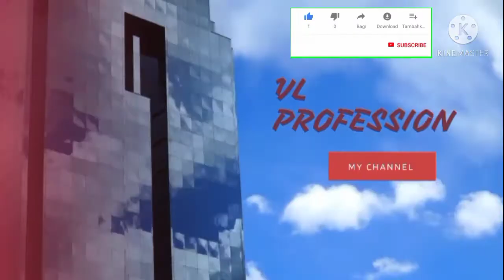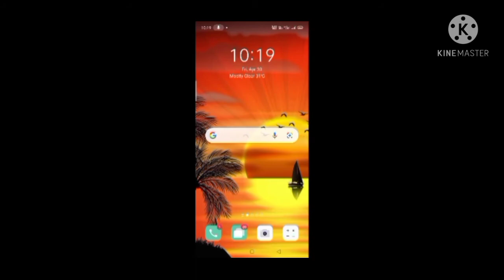Free Fire my encounter